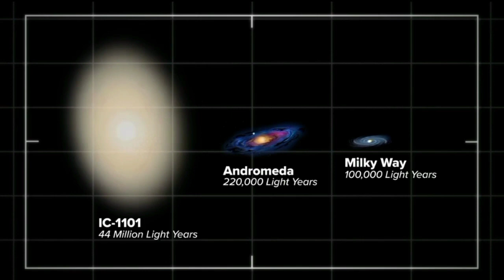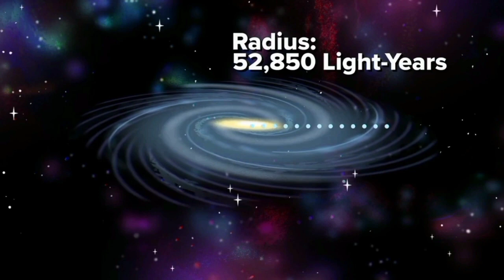Milky Way Galaxy Song 2 Reverse 2x speed